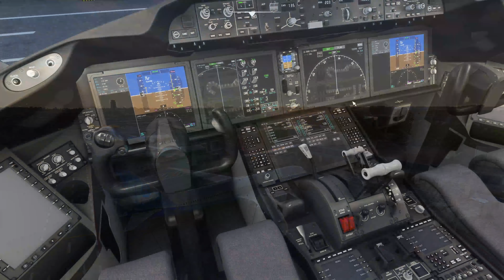787 Dreamliner SIDE STEP landing at Singapore Changi Intl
Having toured most of Europe, we are now headed to Asia. Landing a 787 into Changi International Airport, let's get ready for flights from Singapore to East Asia and the Oceanic regions.